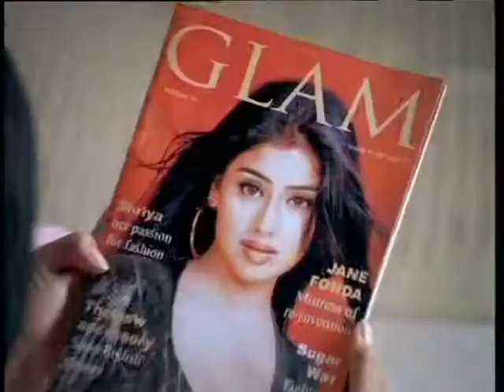Seemati Silks ft. Deepika Padukone & Shreya Saran | Indian TV Commercial Advertisement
Music composed by Srinivas

Director: Rajiv Menon
Producer: Rajiv Menon Productions
Client: Seemati Silks (Kerala)
Camera: Rajiv Menon
Post Production: Kathir Vel and Michael Andrews